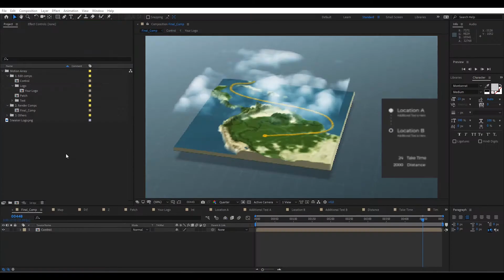World Map Connector After Effects Template Videohive 29504986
World Map Connector